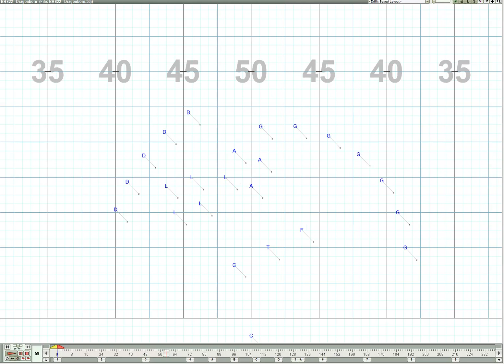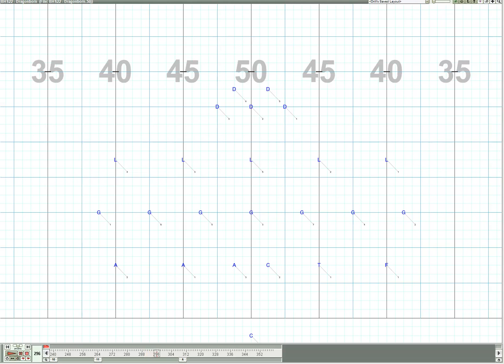BHS22 Dragonborn v2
First movement of the Branford High School Marching Band 2022 field show.